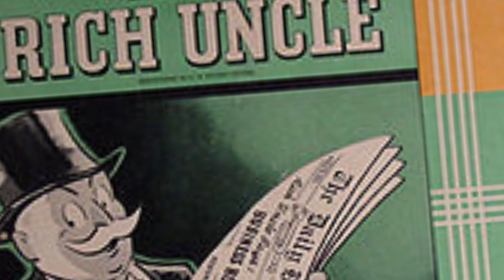Creating NUKES in this Roblox facility | Facility Roleplay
this some ohio facility on god 💀💀💀
i lied a bit when i said we made nukes, but next time we will :))